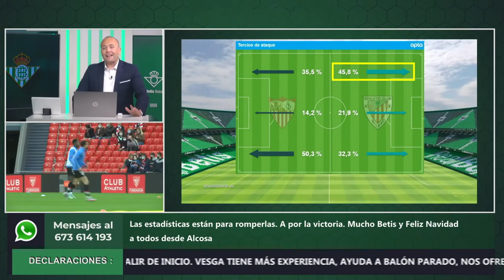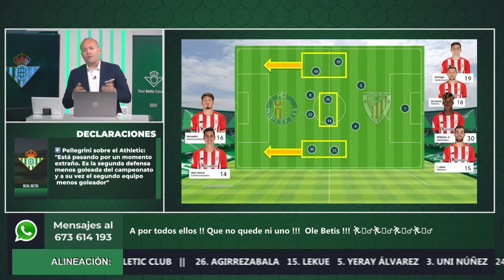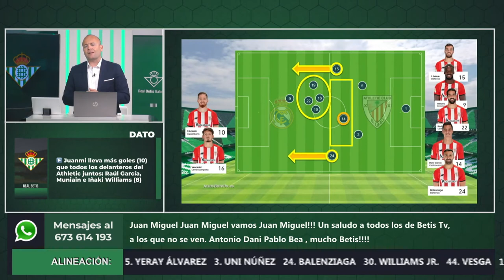📺 Informe Botello del Athletic 21 22